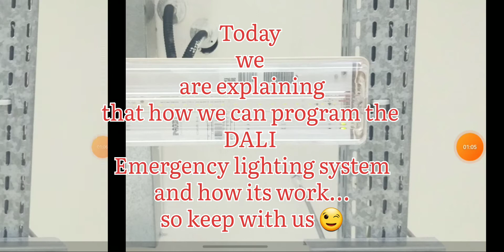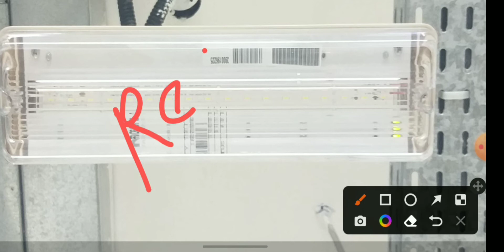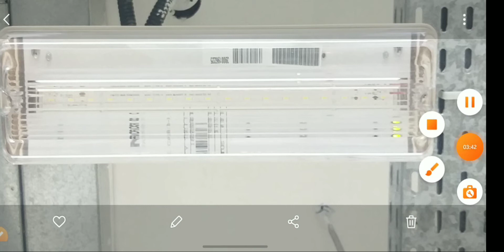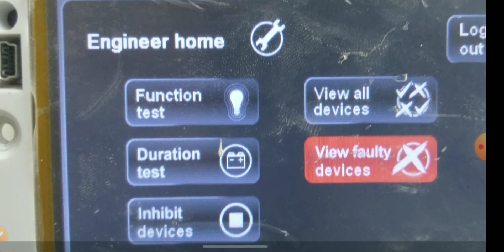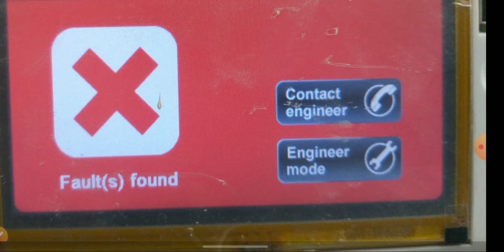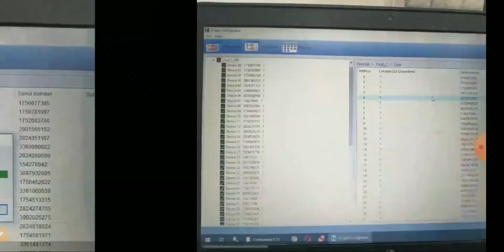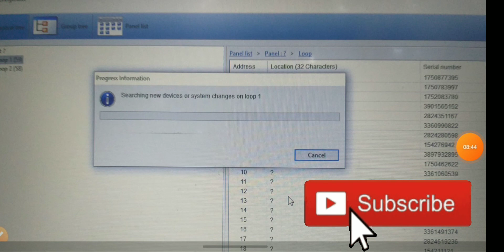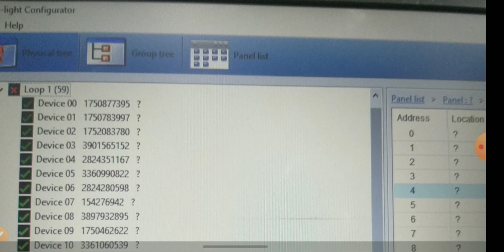DALI based Emergency Lighting System easy maintenance and programming .👍✍️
emergency lighting system
DALI based Emergency lighting system
Building Emergency lighting
fire Alarm System
Naffco dali tools
naffco dali panel
CB Readdy
Emergency light looping
DALI stands for Digital Addressable Lighting Interface. DALI is a two-way open protocol – a digital, internationally adopted language used to control lighting such as LED Drivers. This allows information to be transferred between devices, such as lighting commands, fault details and diagnostics.
the next generation people